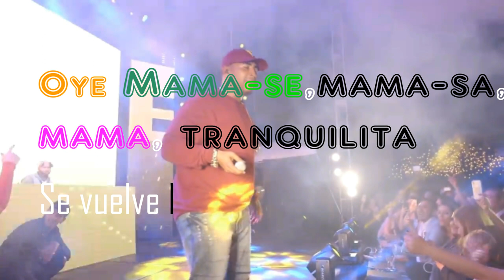Don Omar - Vacilon (Lyrics / Lyric Video)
Nueva Cancion de PAPA DON OMAR